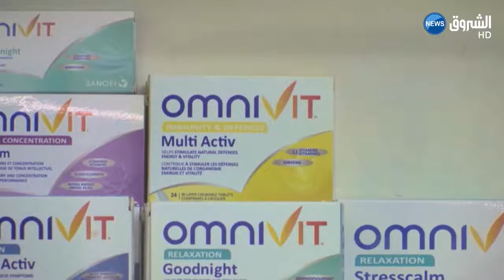بعدما تحولت من مصدر شفاء إلى صداع.. أطباء يصفون أدوية نادرة